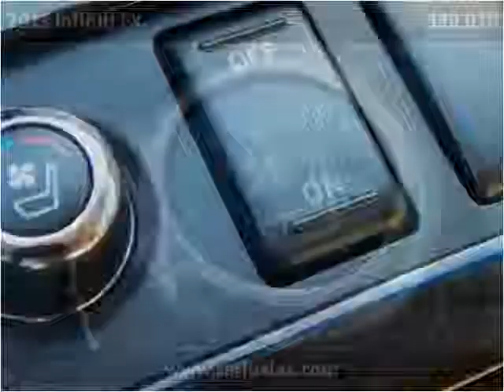2011 Infiniti FX Used Cars Lennox CA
This 2011 Infiniti FX is available from Car Lux Inc 2.